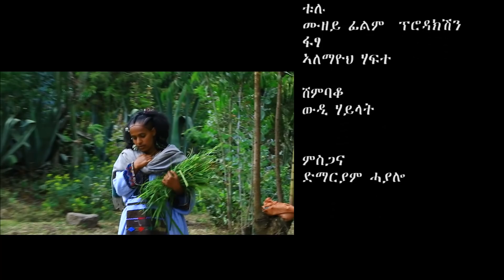Atsede Kasa Ta....!